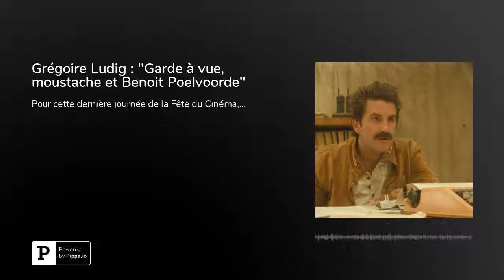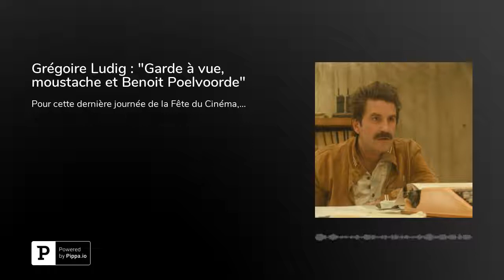Grégoire Ludig : "Garde à vue, moustache et Benoit Poelvoorde"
Pour cette dernière journée de la Fête du Cinéma, Betty Mourao accueille sur son fauteuil le talentueux Grégoire Ludig.
Après le "Palmashow" ou encore "Max et Léon" l'acteur fait son grand retour sur les écrans devant la caméra de Quentin Dupieux avec "Au poste".

Il nous raconte sa découverte de l'univers si singulier de Quentin Dupieux, la complicité de son duo avec Benoit Poelvoorde ou encore ses moments préférés du long métrage.
Avec son scénario atypique et hilarant, son casting cinq étoiles, "Au poste" est la comédie qui clôt en beauté la Fête du Cinéma.

"Au poste" de Quentin Dupieux, avec Grégoire Ludig, Benoit Poelvoorde, Marc Fraize... en salles le 4 juillet 2018